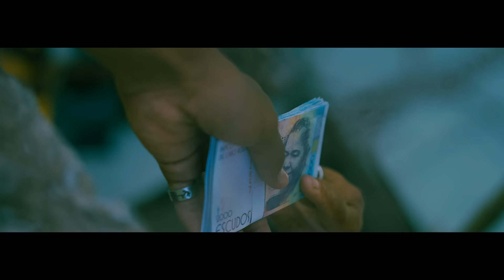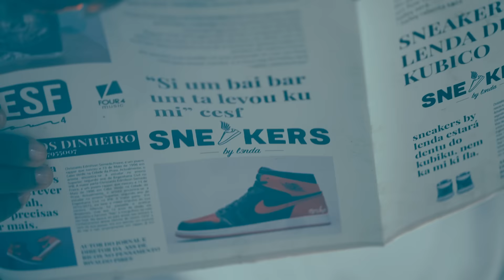CESF X DJ Deekay - Dentu Kubico [Vídeo Oficial]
Letra: CESF
Produzido por: DJ Deekay
Mix & Master do Áudio: Four4 Music

Vídeo: Resolvistudio
Diretor: Gilson & Four4 Music
Roteiro: Gilson & Fourr4 Music
Make Up: Carvalhomakeupartist
Acessórios: STILL SHINE
Produção: Sams Fact.Tory & Kennart Productions, Four4 Music, Nelma & Nuelma.

Agradecimentos: Lentiditerra e a todos participantes do vídeo.